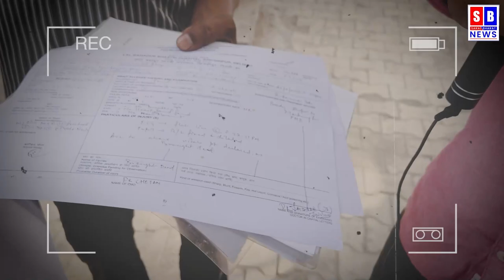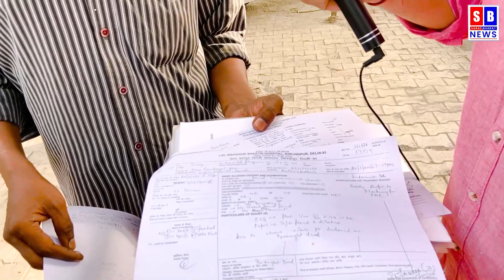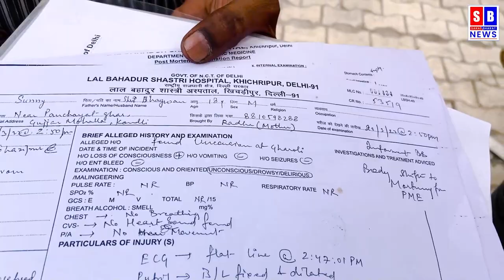Delhi में न्याय के लिए बिलखती मां, 20 साल के बेटे की मौत।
E riksha boy murder case